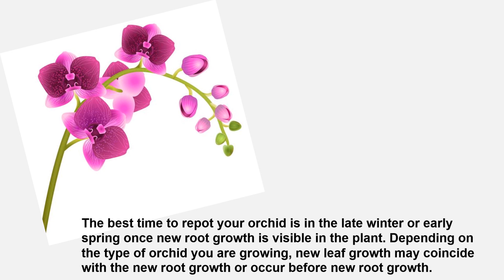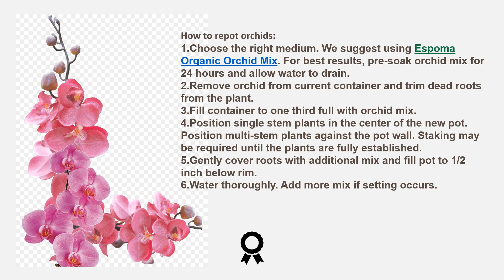Best time to repoting Orchid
With their delicate, exotic-looking flowers, orchids are the most beautiful houseplants, and there are so many different varieties and colors to choose from. Though they have a reputation for being high-maintenance, they are actually very easy to look after once you know how.